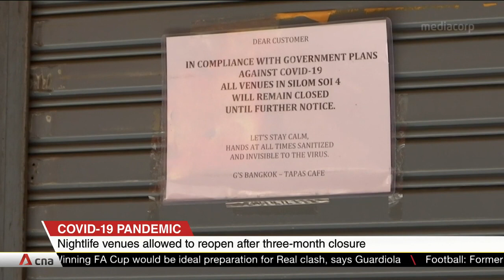COVID-19: Bars, nightclubs to resume business in Thailand's fifth phase of reopening on July 1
Thailand is set to move into its fifth and final phase of easing coronavirus restrictions.  Bars and nightclubs will be allowed to reopen on July 1. The country has marked 35 consecutive days without any local transmissions. All seven new cases reported on June 29 were imported. However, even as local restrictions are easing, the Thai government is looking to extend a state of emergency for another month, until the end of July.